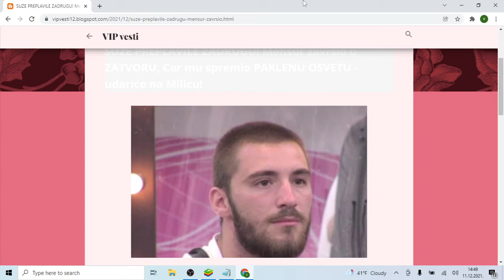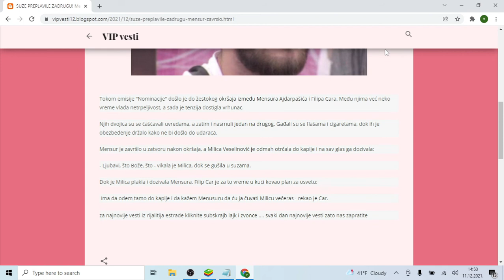SUZE PREPLAVILE ZADRUGU! Mensur završio u ZATVORU, Car mu spremio PAKLENU OSVETU udariće na Milicu